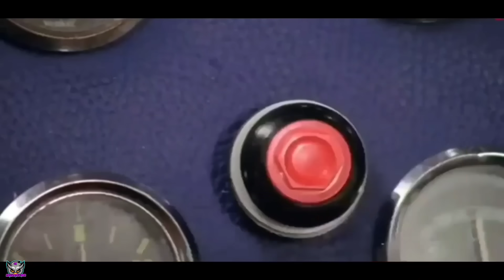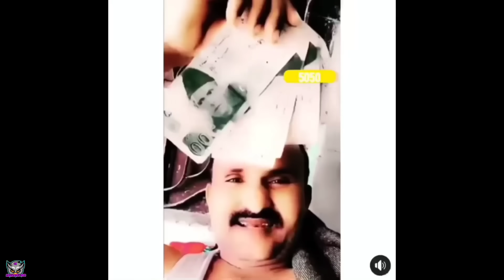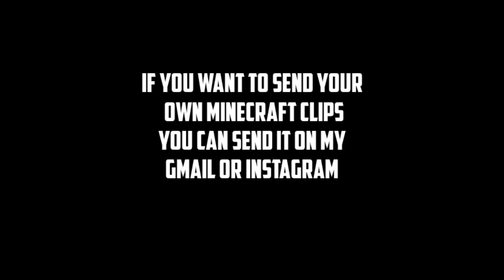Indian gamers 10000iq moments in Minecraft 🔴 techno gamerz, bbs, mythpat, gamerfleet, yessmartypie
Indian gamers 10000iq moments in Minecraft

Video credit -

⚫Sweat edits

⚫New gamer

⚫ Pratibha singh

⚫Jithu Kanna

HII
FRIENDS